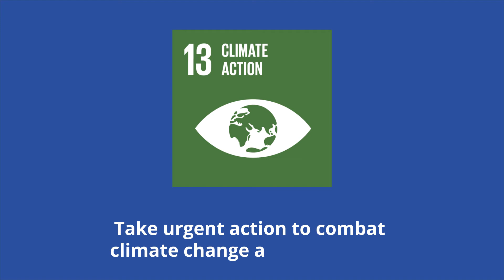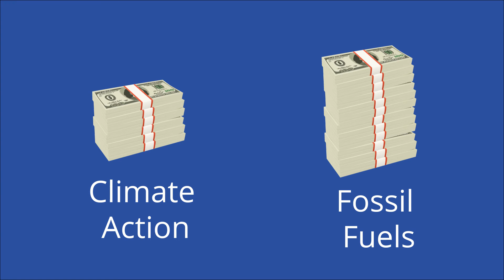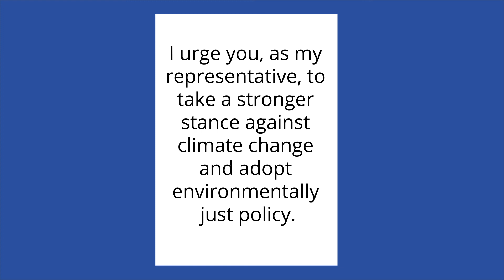Sustainable Development Goal 13: Climate Action - SDG Series | Academy 4 Social Change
SDG 13 aims to take urgent action to combat climate change and its impacts.

1. What is one action you can personally commit to taking to fight climate change?
2. How does your culture talk about water or other aspects of the environment? If you don’t know, take a moment to research this and ask people in your family.
3. The U.S. Youth Climate Strike has identified capitalism, Big Oil, and U.S. imperialism as some structures that may be stopping progress on climate change. Can you name any other structures or industries that you think also do this? Explain.

**Contents
00:00 - Introduction
00:43 - The Goal
00:47 - Targets and Indicators
01:27 - What’s Already Being Done
02:08 - Applying It: How Everyone Can Help